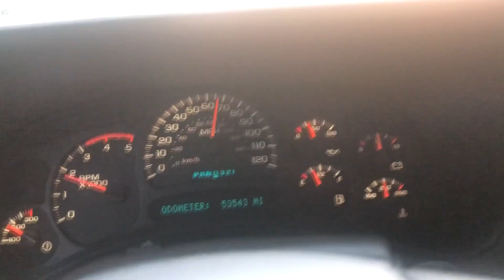The DURAMAX’s BEST Looking MOD By Far!!!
through a hurricane and 5 states BUT NOW FULLY DETAILED AND BACK ON TOP!

CR Auto detailing did a fantastic job! hit them up!

C8 GIVE AWAY GOING ON RIGHT NOW!

NCS FOR THE MUSIC THANK YOU!